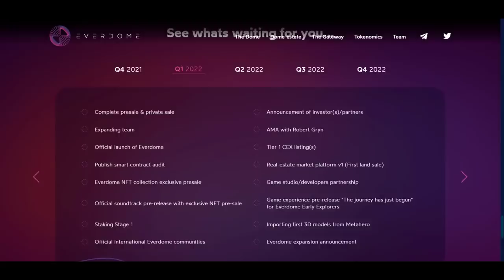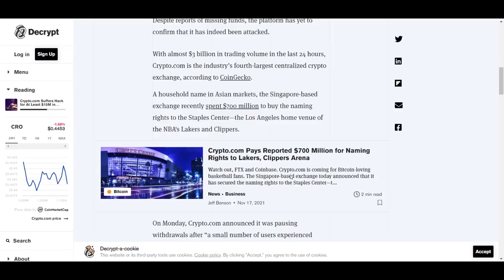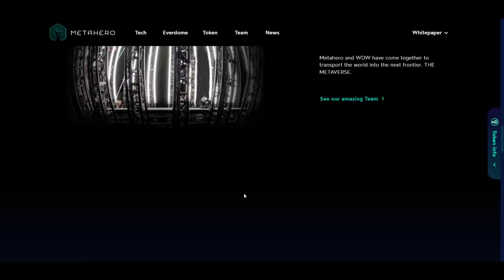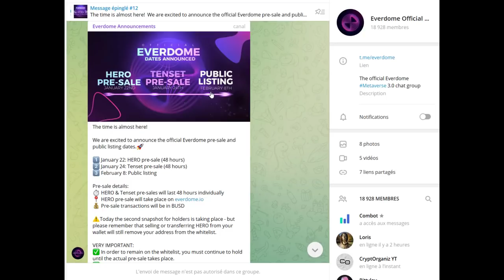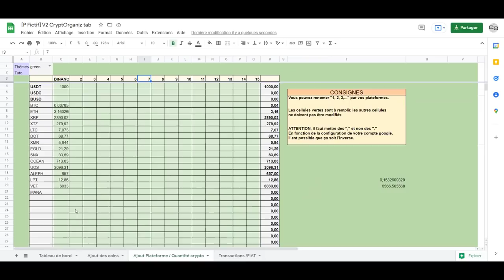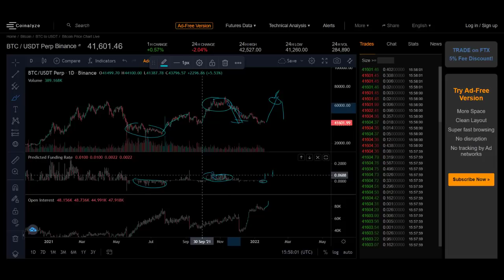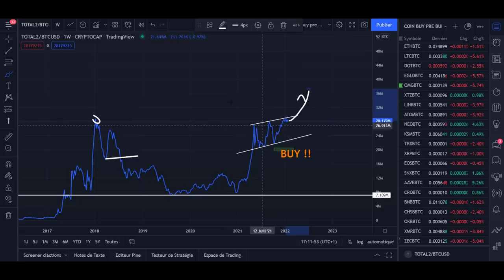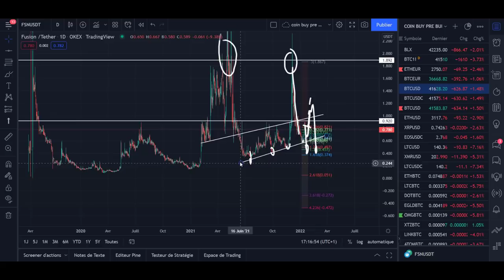⚠️CRYPTO 15M$ PERDU😮⚠️ + 🚀PRESALE EN COURS X50 ?!🚀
Aujourd'hui, émission du mardi 18/01/2021, Hack crypto com, presale everdome, analyses bitcoin altcoins dominance, analyse Fusion FSN

🚨Visionner les vidéos en avant première + Annonces.

00:00 : Le programme
02:43​​ : Hack Crypto com
08:40 : Everdome Presale
14:36 : Ultra UOS
17:40 : Analyse BTC + tableau
27:20 : Fusion (FSN)